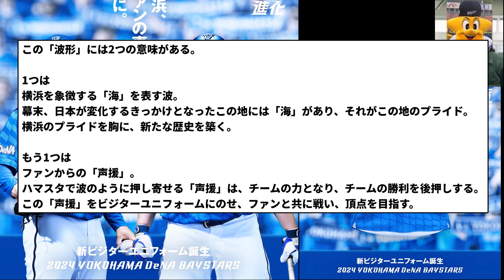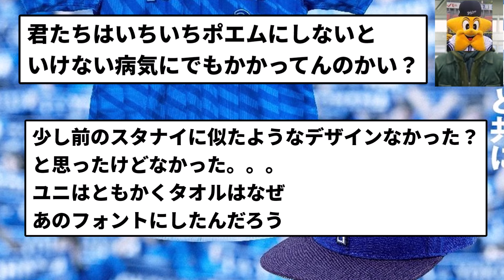【ほぼポエム】横浜新ビジユニ 決まる【なんJ反応】【プロ野球反応集】【2chスレ】【1分動画】【5chスレ】